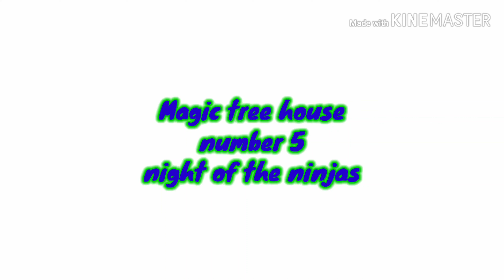Magic tree house number 5 Night of the ninjas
Jack and Annie is on a mission
To save Morgan le fay from a spell...
On night of the ninjas.